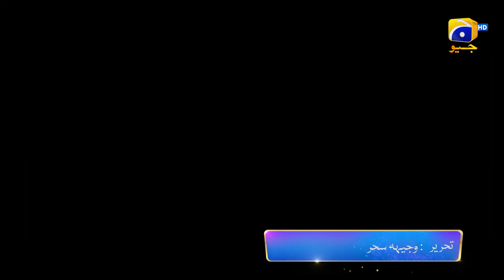Saaya 2 | Episode 14 Promo | Mashal Khan - Sohail Sameer | Tomorrow at 7:00 PM only on Har Pal Geo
What’s next for Sauleha’s family?

Saaya2 Tomorrow at 7:00 pm.